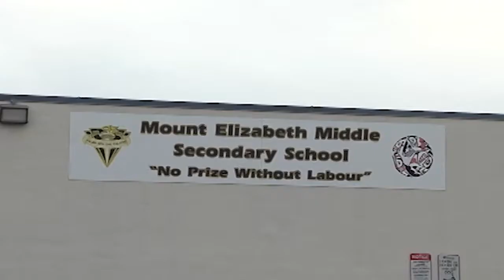January 21, 2022 -School Vaccinations - Reporter: Zack Power